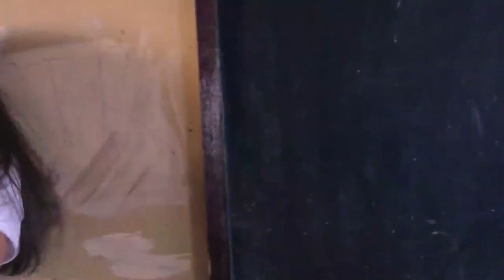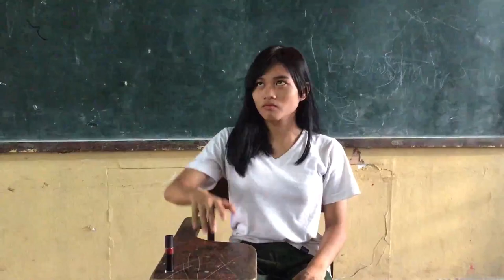Maurice Ravel - Bolero (Short Video Clip)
This video presentation was made last June 23, 2019, our MAPEH teacher gave us a task to make a video for the following music and this is the presentation we had.

The story of this short video is about a psycho student who is addicted on using a liptint, she cutted class and slept in different room which is a abandoned.

When she woke up, she attended their last class, after the class, she uses her liptint again which makes her more psycho, her classmates idolized her for being a top student in their class, when they hugged her, something different came into her mind and then she ask them to come with her.

The girls were killed because of her choking both of them, and then she attended a group work and something's strange happening to her and she keep using the tint that makes her groupmates confused, and something very strange happened to her that she can make the room shake, and then she killed her groupmates.

Every time she kills a person she gain a popularity even more, then some of the students there were idolizing her now.

P.s. This is not the exact story of our video, it's just what i've seen and I can't post the real story of this because Ma-Yi (which is the killer in the video) forgot what is the story of this.